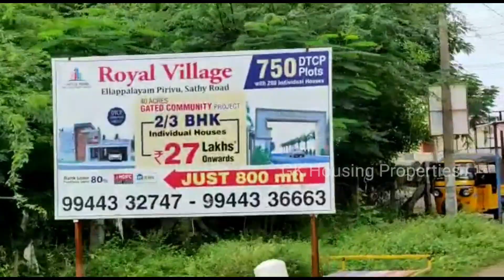நல்ல இயற்கையான சூழலில் அனைத்து வசதிகளுடன் மனைகள் விற்பனைக்குBank Loan arranged|GK Housing Properties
In *COIMBATORE*

*ROYAL VILLAGE*
At
      GANESHPURAM

Nearly 40 acres.
*Now 10 acres in development*

*AMENITIES*

🚍"40","33" & "25"Black Top Tar road
🚶‍♂️Walking yard (planting)
🏓Shuttle court
⛹🏼‍♂️Kids playing area
🌁Gated Community
📸Security service
👨‍🔧Maintenance service
🚰Drinking Water.
⚡3 Phase Electricity
🏵️Drainage facility.
🔦Street Lights.
🌱Plantation With Drip Irrigation.
💸Loan Upto 80%, Loan Facilities even for the Plot (HDFC,LIC,)
📚50 years Legal Documents for your reference

We Understand Your Needs We Give You "The Best

நல்ல இயற்கையான சூழலில் அனைத்து வசதிகளுடன் மனைகள் விற்பனைக்குBank Loan arranged|GK Housing Properties plots goodwater